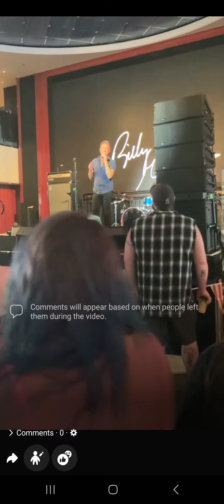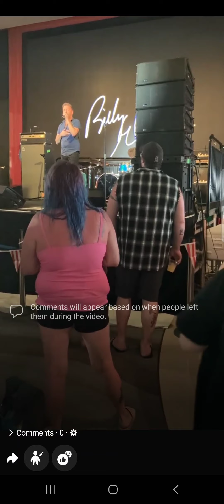Billy's gilman 2 show on cruise ship singing Oklahoma March 2024